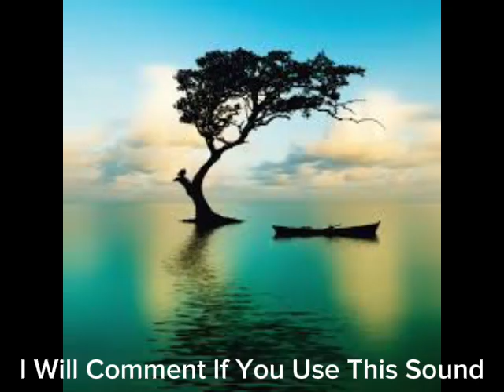Premium Vector - Motion Boost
I Made A Sound to Communicate And Comment!